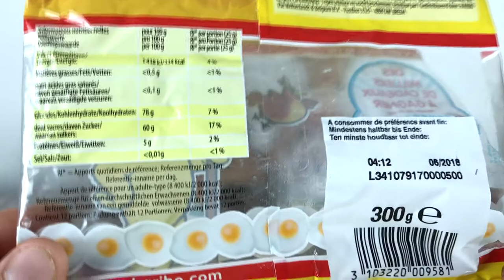CHALLENGE HARIBO Oeufs au plat - Qui aime les oeufs ?